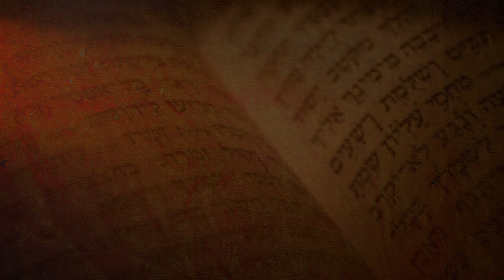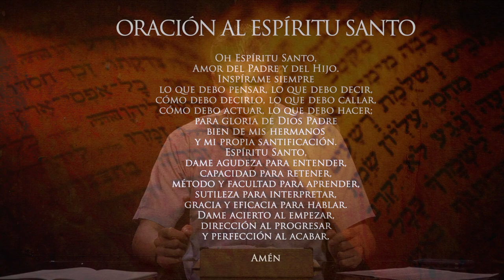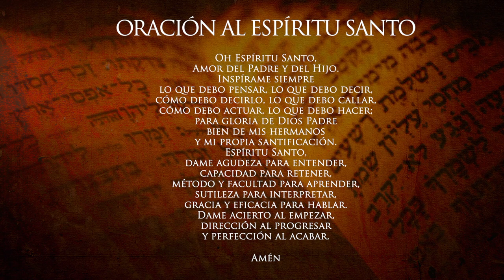¿Sansón da mal ejemplo? Preguntas y respuestas de la Biblia. Tema: 35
Preguntas y respuestas de la Biblia. ¿Sansón da mal ejemplo? con el sacerdote de la Arquidiócesis de Manizales Padre Edwin Andrés Prías, Teólogo Bíblico de la Universidad Gregoriana de Roma. LA PALABRA: un nuevo acercamiento a los textos bíblicos.

CURSO BÍBLICO TEMÁTICO: TEMA 35 ¿Sansón da mal ejemplo? A través del canal de YouTube de la Arquidiócesis de Manizales.

¿Sansón da mal ejemplo?